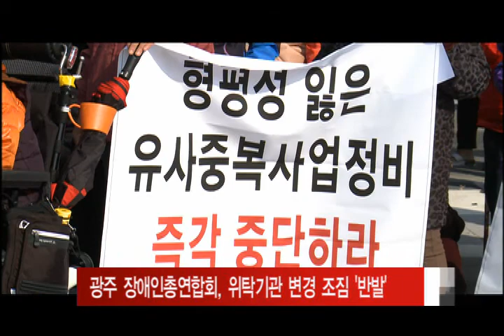장애인총엽합회 위탁기관 변경 조짐 반발